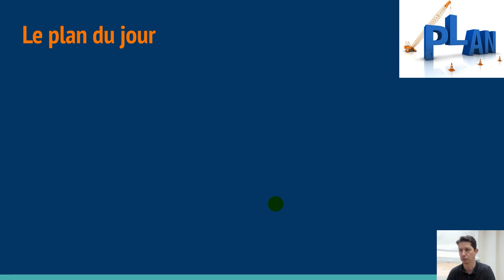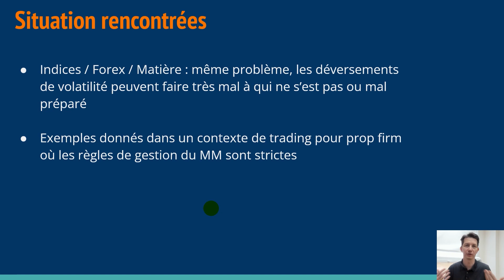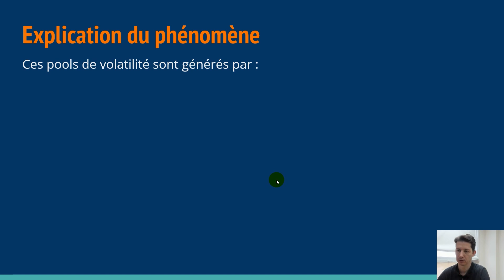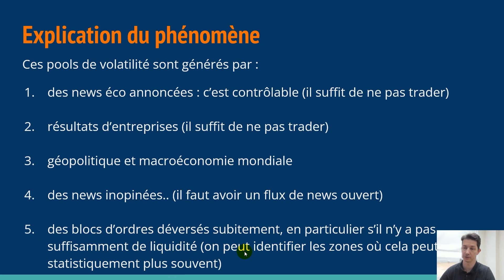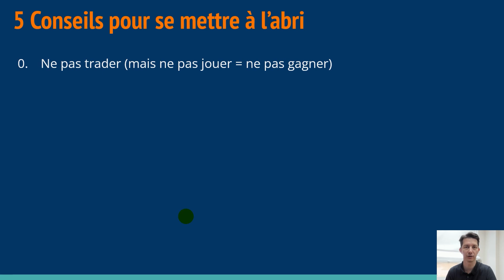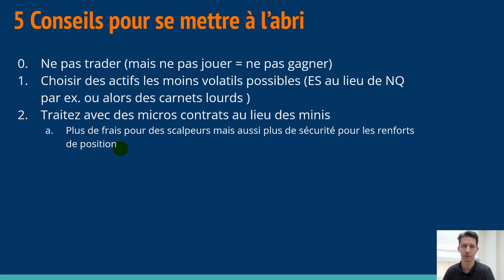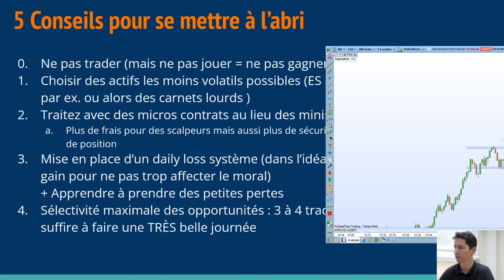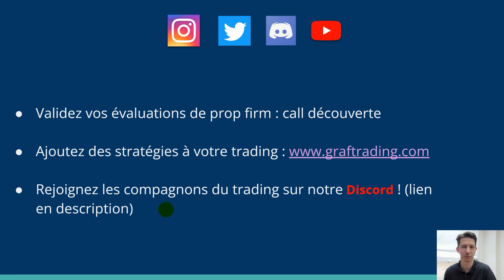Gerez la volatilité ou comment ne pas éclater son compte sur une bougie de 60 points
Gerez la volatilité ou comment ne pas cramer son compte sur une bougie de 60 points

Bonjour,

Qui n'a jamais été confronté à une décharge de volatilité sur son marché ?

Par exemple, vous êtes dans un trade, tout va bien, pas de news à l'horizon et subitement vous vous prenez 30 points contre vous, cela vous parle sans doute ?

Moi ça me parle. Bien que cela n'arrive pas à chaque session ces épisodes de volatilité restent malgré tout fréquents.

Ne pas les maîtriser finira par vous cramer quelques comptes d'éval, ou pire, des comptes financés.

Dans cette vidéos, je vous propose quelques conseils pour arriver à maîtriser vos indices les plus volatils quels que soient les conditions de marché.

D'ailleurs n'hésitez pas à me donner vos impressions directement en commentaire de la vidéo.

00:00 - [ INTRO ]
01:16 - [1- Situation rencontrées? ]
07:29 - [2- Explication du phénomène ]
12:02 - [3- Mes 5 conseils pour se mettre à l'abri ]
21:29 - [4- Le coin des nouvelles ]

La négociation sur instruments financiers à effet de levier peut vous exposer à des risques de pertes supérieures aux dépôts et ne convient qu'à une clientèle avisée ayant les moyens financiers de supporter un tel risque. Les transactions sur instruments de change (forex), contrats sur différence (CFD) ou Futures sont hautement spéculatives et particulièrement complexes et s’accompagnent d’un niveau de risque élevé en raison de l’effet de levier. Vous devez vous assurer que vous comprenez comment ces instruments fonctionnent et que vous pouvez vous permettre de prendre le risque élevé de perdre votre argent. Cette chaine YouTube n'est en aucun cas une offre de conseil en investissement ni une incitation quelconque à acheter ou vendre des instruments financiers.